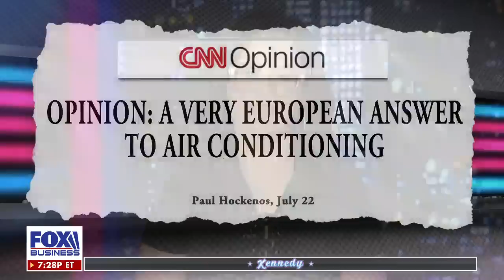Kennedy: Al Gore 'heartlessly' used a tragedy to score political points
Fox Business host Kennedy tore into former presidential candidate Al Gore for comparing climate deniers to Uvalde police and panel members react to her monologue on 'Kennedy.'